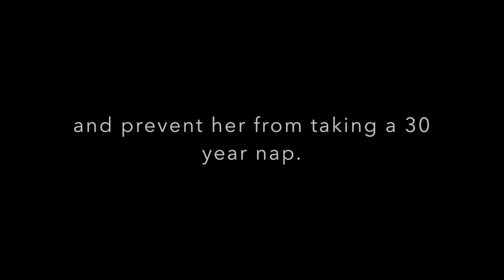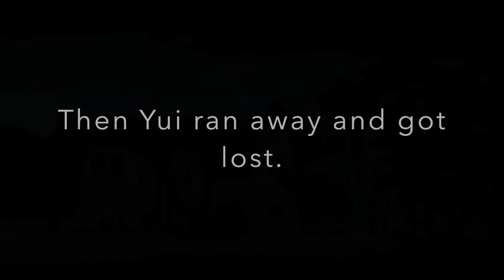Diabolik Lovers MOAR BLUD *ABRIDGED*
This is my 69th upload ( ͡° ͜ʖ ͡°)

Finally! The video everyone has been waiting for! Took me March-May to finish this yaaayyy!! I really hope you guys enjoy!

Probs gonna start making an abridged series for part one. Still thinkin' about it ;))))))

Follow me on:

vine: jarvialejinx
wattpad: jarvialejinx

~Jarvia Le Jinx~